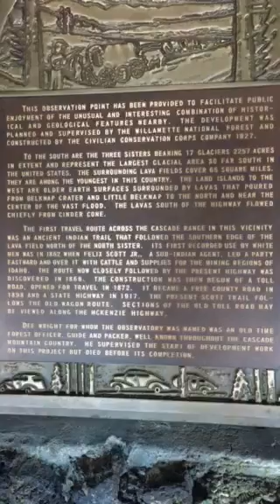Three Sisters Lava Castle Oregon Cascades